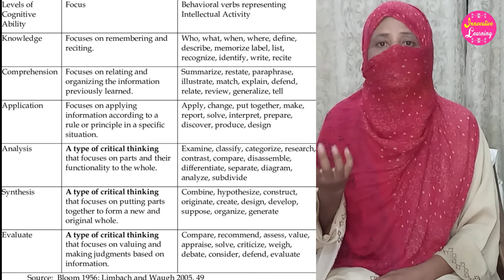Bloom's Taxonomy: Cognitive Domain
This video will help the teachers in understanding the learning objectives and learning level of children. This information will also help the teachers in assessment.